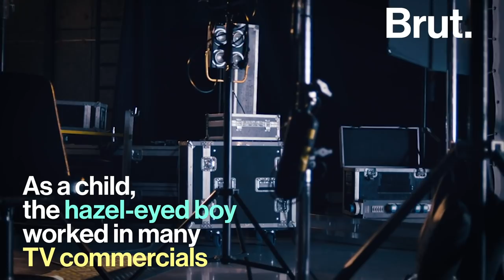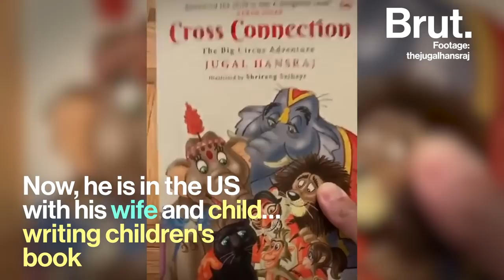Where Is Jugal Hansraj Now?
He was the Lakdi Ki Kathi boy in Masoom. And Sameer in Mohabbatein. He even won a National Award for his directorial venture. But what is Jugal Hansraj up to now?